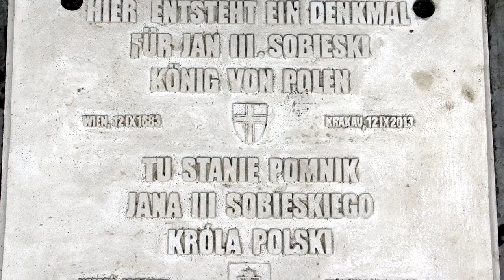Pomnik Króla Jana III Sobieskiego w Wiedniu Na Kahlenbergu